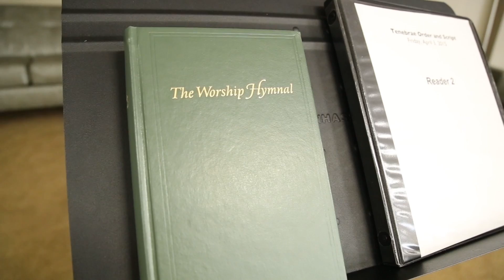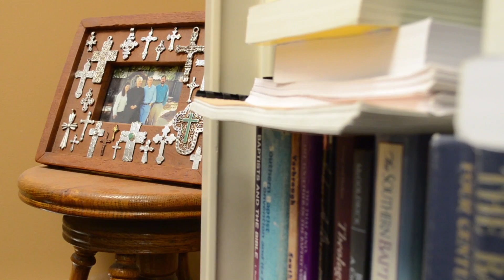Meet Mike Thompson, OSU Endowed Chair for Religious Studies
Mike Thompson's day job is Endowed Chair of Religious Studies at OSU. He spends his free time reaching out to others from behind the keyboard.